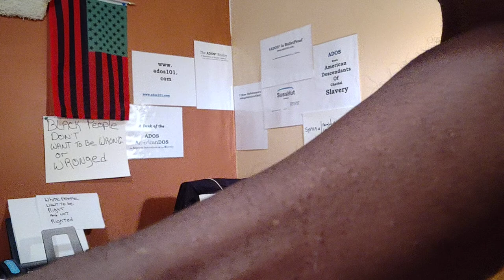ADOS Creative Protesting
Names of the fallen souls, Sermons and Poetry delivered beyond the passionate emotions from which they are written is what theBrother hears in anguish crying out loud.

And three of the many names I say:
23 May 1968
Henry Lee Dumas Shot by rookie NYC transit police officer

28 April 1973
10 year old Clifford Glover Shot dead by NYC cop

29 October 1984
Grandmother Eleanor Bumpurs Shot gunned in her Projects apartment

Who are your three unjustly murdered souls?

Crypto Currency /BitCoin CONTRIBUTIONS:
722fce22-5e9f-42fc-a378-2da90f5d267a